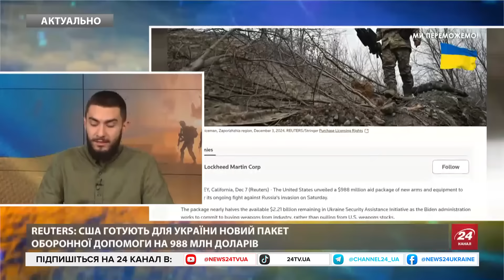🔥БУДЕННА ніч на Росії – дрони НАКРИЛИ кілька областей! ДОПОМОГА для ЗСУ на МІЛЬЯРД доларів!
Жителі Курська та Курчатова повідомляли про гучні вибухи вночі, 8 грудня. Також вибухи було чутно в Таганрозі Ростовської області. А у Воронезькій області після атаки дронів почалася пожежа на підприємстві. Про це повідомляють місцеві пабліки.  Більше деталей — у відео.